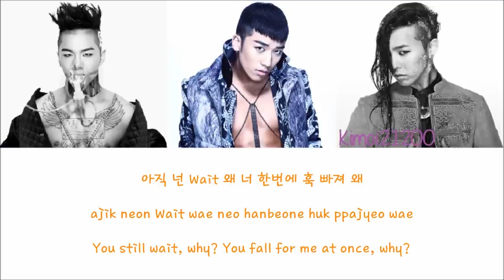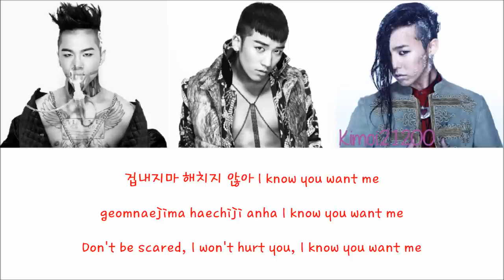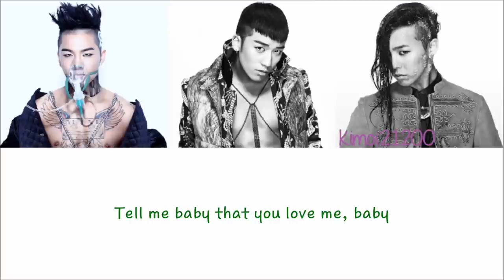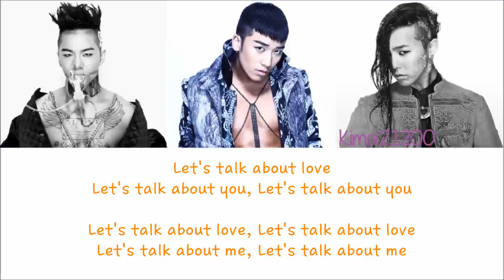Seungri - Let's Talk About Love(ft.Taeyang & G-Dragon) [Hangul/Rom/English] Color & Picture Coded HD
Requested by: JaMeah Jackson

Color Code:
Seungri - Orange
Taeyang - Green
G-Dragon - Red
Artist: Seungri (ft. Taeyang & G-Dragon)
Song: Let's Talk About Love
Album: Let's Talk About Love
Credits:
Hangul: music.daum
Romanization: thelapan
Translation: popgasa
Color Coding: colorcodedlyrics
Subbed: Kimoi21200